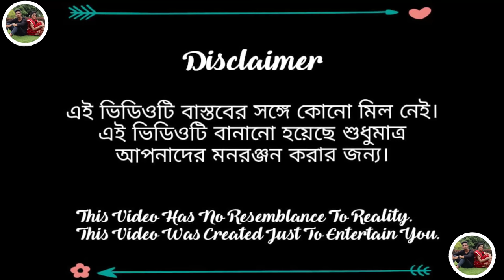পরীর মায়াজাল Porir Maya Jal#borshaofficial2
পরিচালনায় - হাসিবুল সেখ
অ্যাক্টর- (বর্ষা,সুজন,রাজ ,ভোলা,হাববুল,তাহিন,দিপিকা,অসিমা)
এডিটিং- সুজন সেখ
ক্যামেরাম্যান-রাজেস সেখ
ডাইরেক্টর- হাসিবুল সেখ/সুখজান বিবি
DIRECTOR::HASIBUL SK
CAMERA+EDITING::RAJES SK
ACTOR::BORSHA,SUJON,RAJ,HABBUL,TAHIN,VOLA,DIPIKA,RANI,ASIMA,JAHIR
STORY::HASIBUL/SUKJAN
how to video viral
how to eso